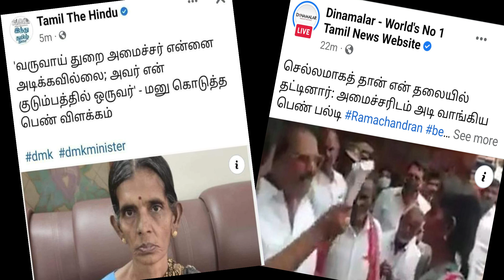சிரிப்பா சிரிக்குது | மு.க.ஸ்டாலின் பதில் என்ன?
Sirippaa Sirikkuthu MK Stalin Bathil enna